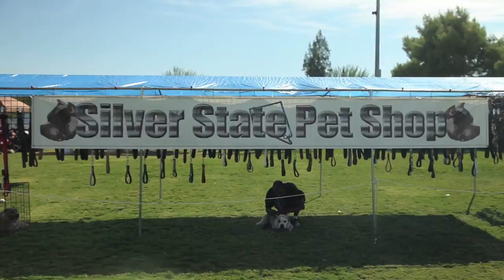AMERICAN BULLY SHOW - BATTLE OF THE BULLS - PART 1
Hey guys check out the interview I conducted with James Feltus, of Feltus International. James is a premiere Bully Show Producer out here on the west coast. James and his family first team put on some of the best shows around. At a Feltus International show, there's sure to be stiff competition, beautiful trophies, and a special twist. This show's twist, 40" HD TVs were given to the Best of Show winners. This was another great show with some of the West Coast's best dogs. So sit back and enjoy Part 1, of Battle of the Bulls.